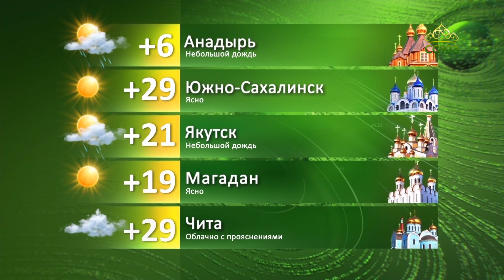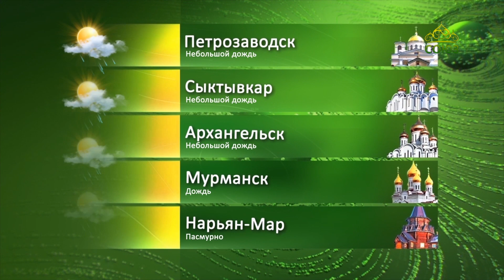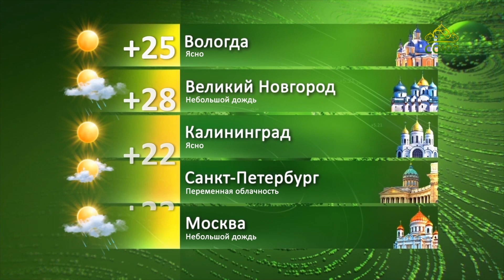Погода 3 июля 2022